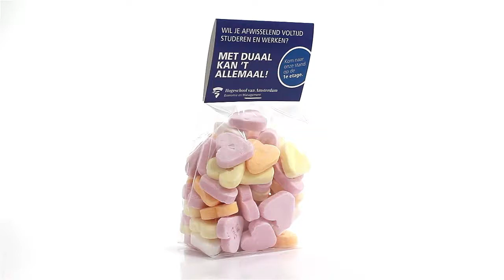Blokzakje Large ➜ Pinkcube - Online promotieartikelen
Bedrukte Blokzakje Large
De grootste blokzak in ons assortiment is het Blokzakje Large. Dit zakje bevat circa 150 gram snoep en kan gevuld worden met diverse soorten snoepjes. Het kopkaartje kan full colour bedrukt worden.

Pinkcube is uw leverancier van promotieartikelen (ook wel "give-aways") met een unieke, heldere prijsbenadering. U heeft binnen 2 minuten een correcte, passende en duidelijke offerte in uw mailbox. En: wij staan garant voor de zeer hoge kwaliteit van de artikelen.